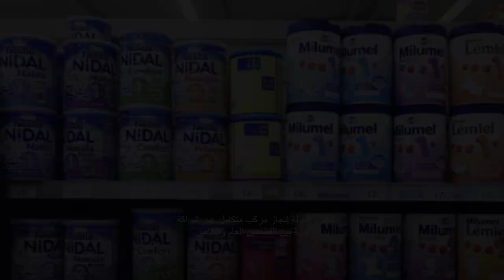مشروع أستراتيجي هام